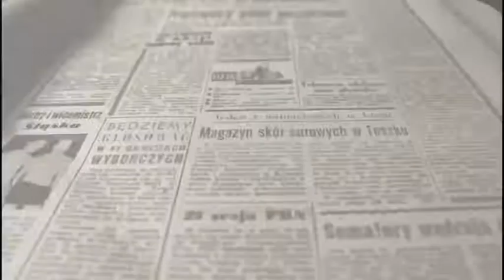Ayudas económicas Eventos Elda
El alcalde de Elda, Rubén Alfaro, ha anunciado la puesta en marcha de un nuevo paquete de ayudas económicas que, en este caso, se destinarán a pymes y autónomos del sector eventos que se han visto afectados por la pandemia.